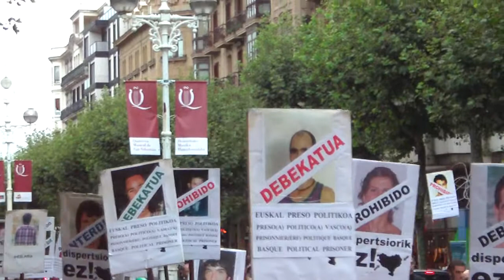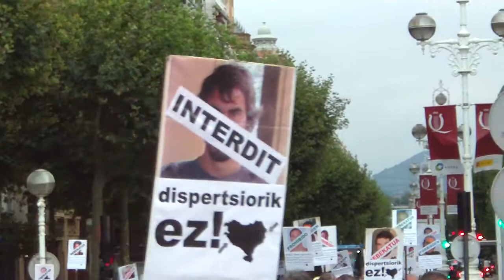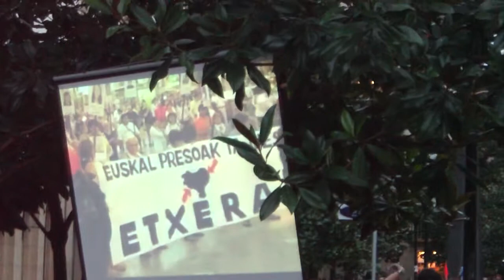Euskal presoak aste nagusia Donostia 2011-8-19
Euskal presoen enkartelada ostiralero Donostiako aste nagusian.